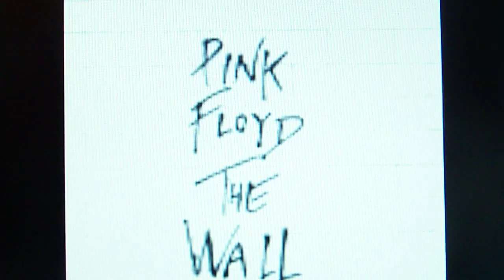Pink Floyd's Music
Pink Floyd's Members, And Albums